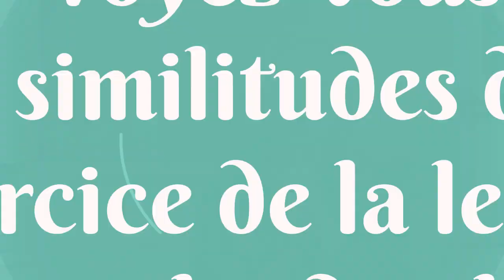Festival Livres & Musiques - Rencontre avec Natalie Dessay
Chaque année au printemps, le Festival Livres & Musiques de Deauville met à l'honneur les écrivains inspirés par la musique. Des dizaines d'auteurs et de musiciens animent ce Festival sur un thème différent à chaque édition et proposent un week-end de lectures, rencontres et spectacles pour la plupart inédits.
UNE BALLADE IRLANDAISE À DEAUVILLE
En 2019 c’est un pays à l’histoire riche et mouvementée, longtemps déchiré par les luttes… auquel le festival souhaite rendre hommage : l’Irlande. Ses habitants n’en finissent pas de nous surprendre. Nationalistes ivres de grand large, ce sont des survivants qui s’accrochent à leur terre. Ils ont voyagé, se sont exilés, ont émigré et ont choisi, pour se défendre contre la souffrance et la pauvreté, l’ironie et l’humour.
L’Irlande et son infinie variété de couleurs, de paysages et de ciels stupéfiants, ses nombreux poètes et écrivains fantastiques inventeurs d’histoires (quatre Prix Nobel en un siècle !)… ont façonné l’identité Irlandaise. Du 3 au 5 mai, Livres & Musiques sondera l’esprit irlandais, les traces de l’oralité dans les écritures d’aujourd’hui, le génie qui fait vibrer la littérature irlandaise et tentera de montrer, une fois encore, le grand pouvoir de la fiction.

Le 4 mai à 18h au Théâtre du Casino Barrière :
Lecture d’extraits du roman de Dermot Bolger, l’un des auteurs Irlandais les plus brillants de sa génération, par Natalie Dessay suivie d’un entretien avec l’auteur animé par Ariane Singer

Ensemble séparés de Dermot Bolger, traduit de l’anglais (Irlande) par Marie-Hélène Dumas
Dans l’Irlande des années 2000, l’immobilier est en plein essor et les constructions ne cessent de s’élever ainsi que les loyers. L’insatisfaction ronge Chris et Alice, quinquagénaires modestes, dont le mariage est en train de se déliter malgré l’entêtement de Chris pour satisfaire sa fragile et dépressive épouse. L’inexorable usure du couple se superpose à une sombre affaire de spéculation immobilière.

Natalie Dessay est l’une des plus grandes voix de sa génération. Parce qu’elle est familière des lectures et qu’elle aime la littérature irlandaise, elle a accepté l’invitation du Festival pour nous faire voyager dans l’univers de Delmot Bolger, le poète, romancier et dramaturge considéré comme l’un des auteurs irlandais les plus brillants de sa génération.